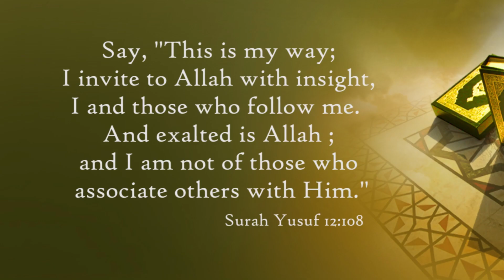Day 14 | Quranic Incidents and their Lessons | Shaykh Hafiz Saddam Nazeeri | IRGC | Ramadhaan 2024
A Series of Lectures during the month of Ramadhaan 2024
رمضان کے مہینہ میں دروس کا ایک سلسلہ 2024
Day 14 | Quranic Incidents and their Lessons
قرآنى واقعات اور عبرتیں | چودھویں دن
فضیلة الشیخ حافظ محمد صدام عمري نذيري حفظہ اللہ